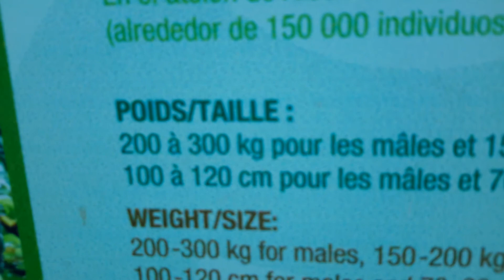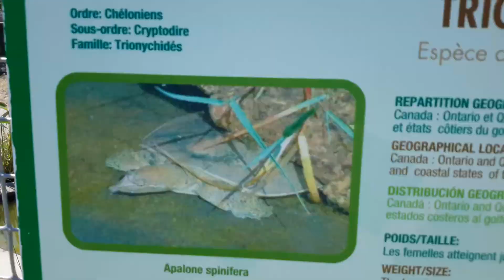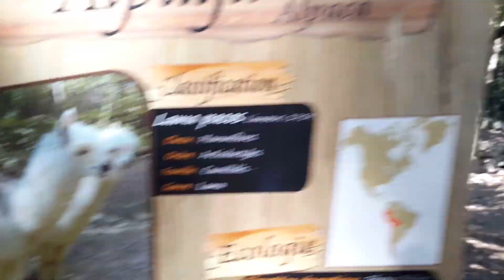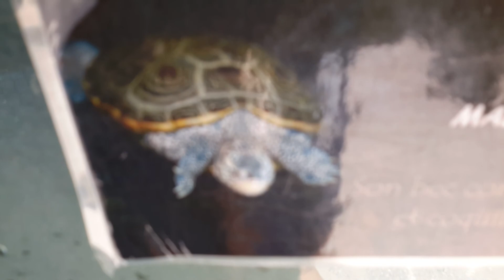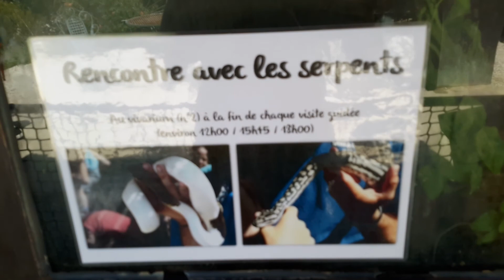Vlog4 [fin] une vallée rempli de tortues!